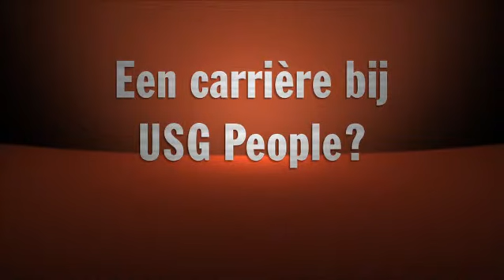ExitCampus - USG people: Meet Hubert Vanhoe: country director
Op ExitCampus.be kan je binnenkijken bij bedrijven die pas-afgestudeerden aanwerven. Via korte videoclips vertellen medewerkers zelf hoe het is om daar te werken. Op basis van die informatie, kan je vast een werkgever vinden die overeenstemt met je persoonlijkheid en ambities. Ga eens kijken naar USG People bijvoorbeeld.